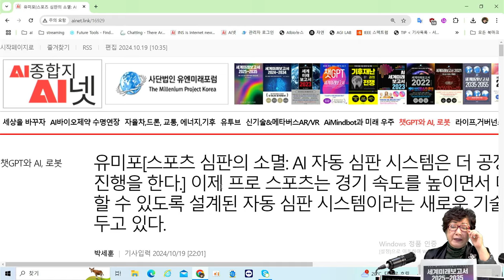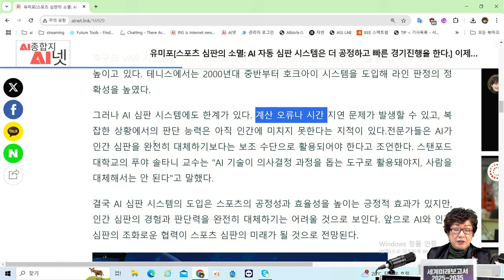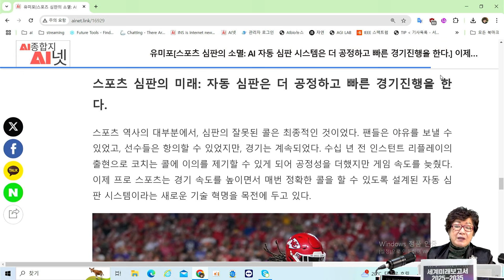[AI미래사회] 스포츠 심판의 소멸! - AI 자동 심판 시스템은 더 공정하고 빠른 경기진행을 한다